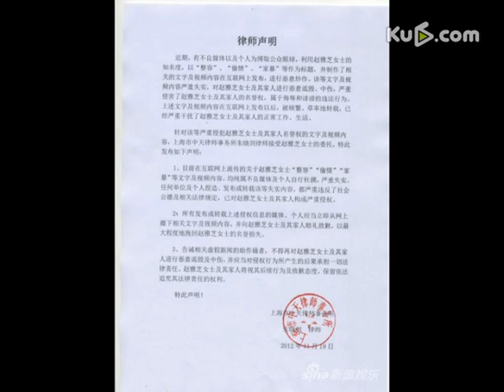赵雅芝发表律师声明 控家暴传闻恶意诽谤